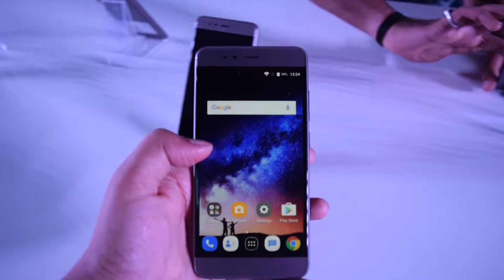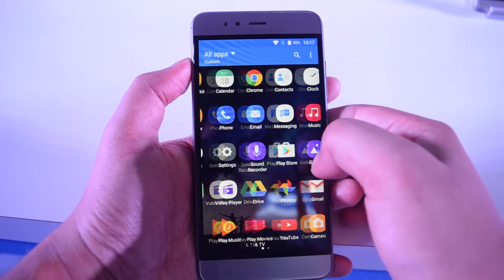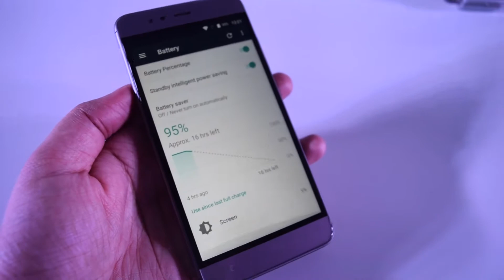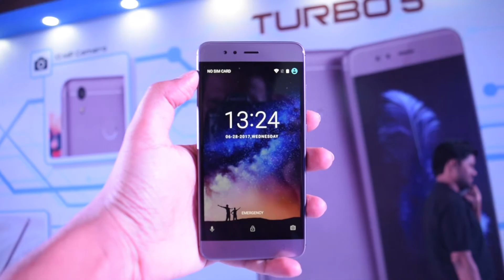Infocus Turbo 5 Overview and Impressions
Infocus Turbo 5 comes with big battery and support to reverse charging. Watch this video to know more about it.

The phone comes in 2GB and 3GB RAM variants priced at Rs. 6999 and Rs. 7999 respectively. It will be available exclusively from Amazon.in. The phone will be available starting July 4.

Infocus Turbo 5 comes with 5.2-inch HD display with 2.5D curved glass. It is powered by quad-core MediaTek MT6737 SoC clocked at 1.3GHz. It also has Mali T720 MP1 GPU. The phone comes in 2GB RAM/16GB storage and 3GB RAM/32GB storage variants.

It has 13 megapixels rear camera with LED flash. It also has 5 megapixels front camera. Both cameras have f/2.2 aperture.

Infocus Turbo 5 comes with 4G VoLTE, Wi-Fi 802.11 b/g/n, Bluetooth, GPS, and microUSB connectivity options.

It has 5000 mAh battery that is rated to offer over 2 days usage with single charge. The company claims 34 days of stand by time, 50 hours of music playback and 23 hours of video calling. This phone can also act as power bank with reverse charging feature.

Th phone is 8.95 mm thick and weighs 164 grams. It has metal unibody design that makes it attractive. It comes in Mocha Gold and Pure Gold colour variants

This is not the review of Infocus Turbo 5.